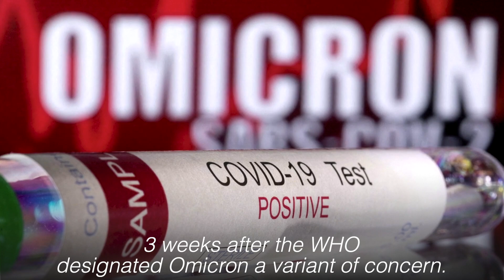Omicron cases doubling 1.5 to 3 days — WHO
The Omicron coronavirus variant has been reported in 89 countries and the number of cases is doubling in 1.5 to 3 days in areas with community transmission, the World Health Organization (WHO) said on Saturday. Video and text by REUTERS